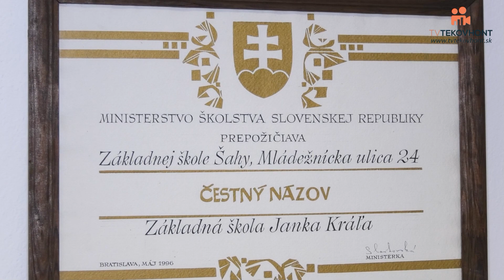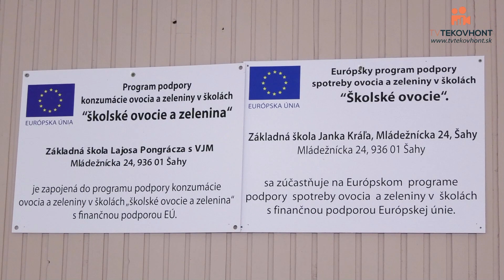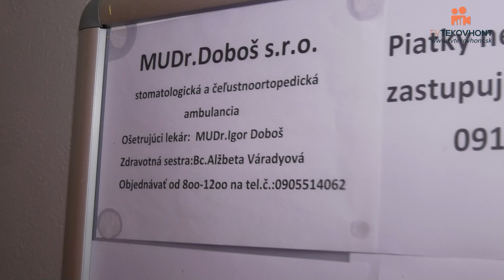Prezentácia Základnej školy Janka Kráľa v Šahách